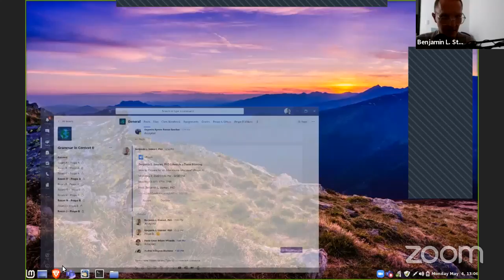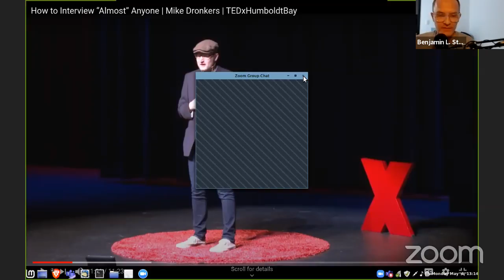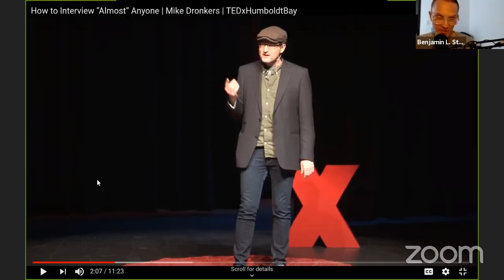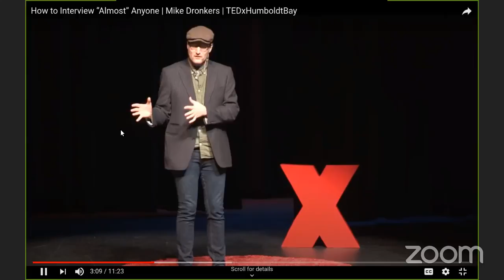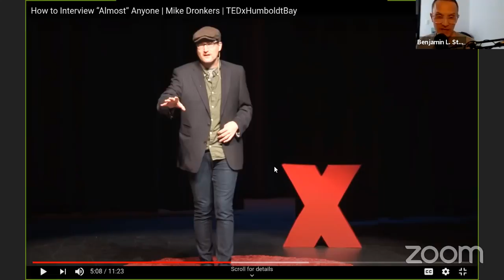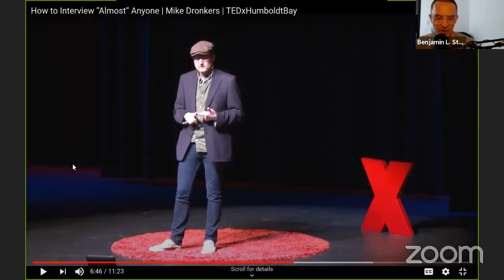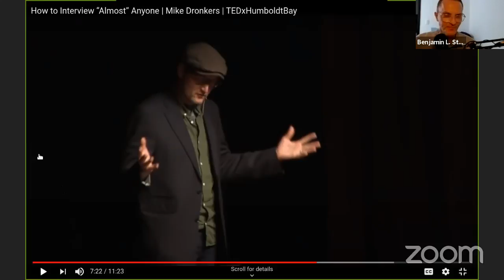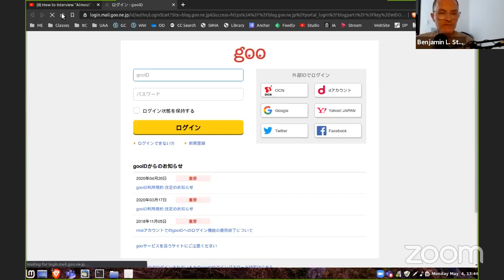How to Prepare for an Educational Interview? (Prope B)